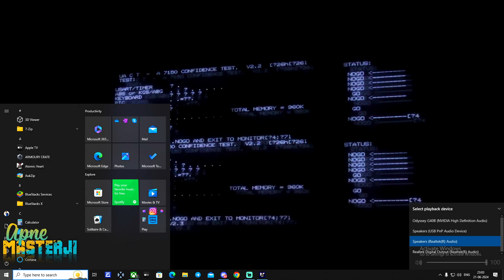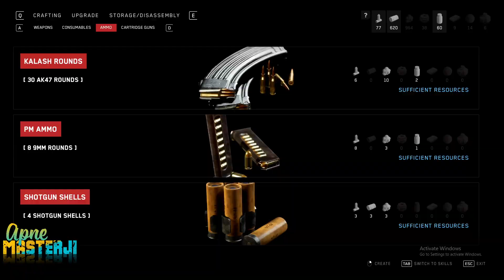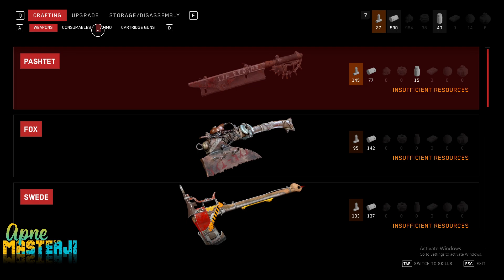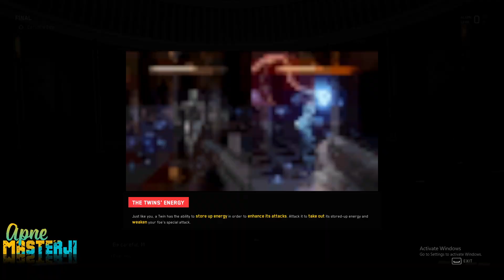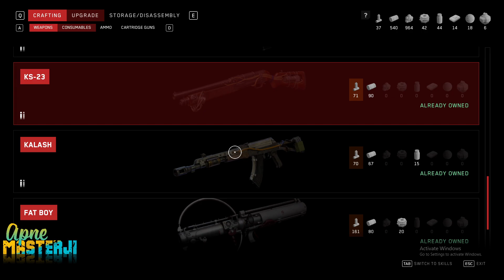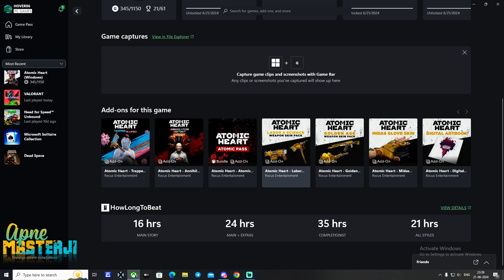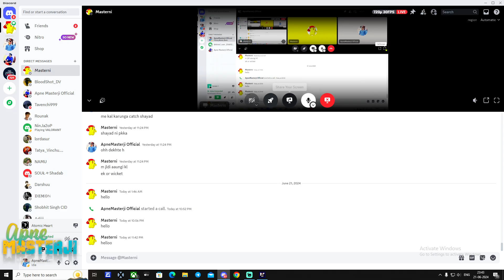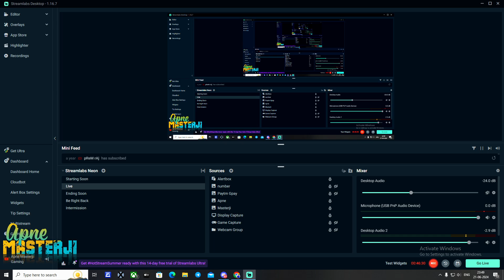[Ep-23] Ending--Atomic Heart | Apne Masterji Gaming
Hello Amazing, I m Nitesh a.k.a. Masterji
Age- Buddha AF
Qualification- Jaanke kya ukhad loge?
Dream- Raat ko hi aate hai
Target - To kill my target in each game
Why This Channel- Becoz Berozgaar and also Atmanirbhar
Nature- (Nawazuddin Siddiqui)Saala apun ko naye dost bananeka hai
Appearance- Face Cam Dekhna re!! Channel Logo to dikh hi rahi hai

Streaming Time- Saala yaha LIFE ka kuch fix nahi hai stream ka time kya ghanta set karenge Waise roz raat 10 baje se aur kabhi kabhi din me bhi

Google Pay / PhonePe / PAYTM-  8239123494

Agar SHARE krte ho to Zinda ho tum
Agar Like krte ho to Zinda ho tum